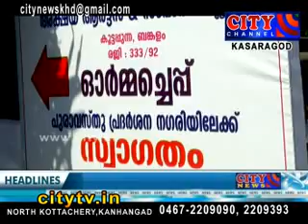CITY CHANNEL KASARGOD NEWS FEBRUARY 14 2015